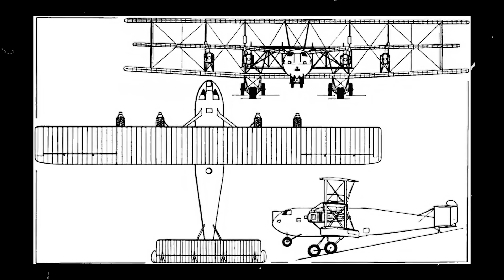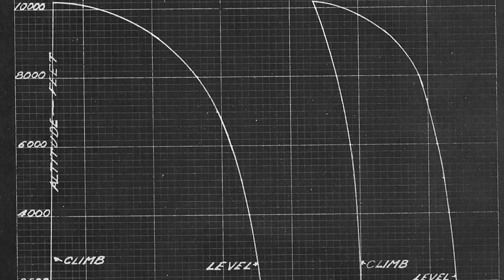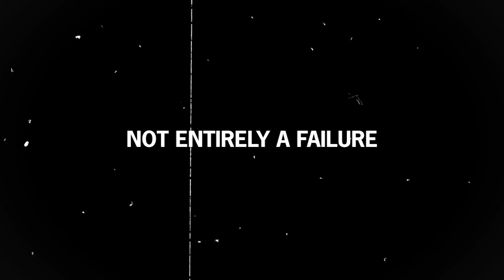America's Strangest Bomber Experiment- Witteman-Lewis XNBL-1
After experiencing the horrors of World War 1 firsthand, a brave Lieutenant General defied the United States Army and set out to create his own aviation project: the Experimental Night Bomber Long Range.

The Witteman-Lewis XNBL-1, commonly known as the Barling Bomber, was the largest aircraft ever built back then and ended up winning several impressive world records.

The product of idealistic passions, this behemoth of an aircraft exceeded the technological realities of the 1920s and was the face of a political storm that surrounded the future of America's military might after the war.

It was also one of America's strangest long-range bomber experiments ever built.